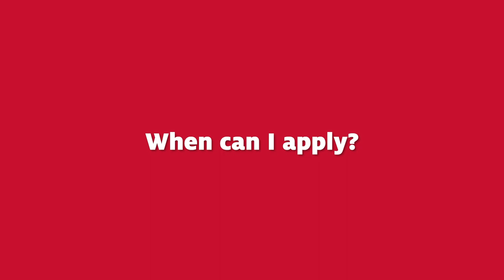Common Questions Asked When Applying for Law School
Learn about law school submission deadlines, application content and campus visiting options from University of Houston Law Center Assistant Dean for Admissions Pilar Mensah.